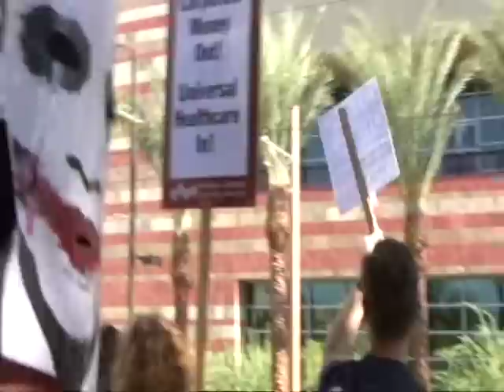Obama comes to Phoenix Arizona so does Chris and his AR15 08/17/09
is where to go to get all the information on Chris, the AR 15 toting peaceful demonstrator, Pastor Steven Anderson the preacher who was Tazed at a internal checkpoint and everything else that is going on with the unconstitutional Bailout, the 9/11 government coverup, the rise of the police State and how to get active in your community.

The Usurper Obama comes to Phoenix Arizona on 08/16/09. Chris is inspired to come to the demonstration and exercise His rights of Free Speech, which includes his RIGHT to carry a loaded AR 15 as well as his loaded Glock 17 a 9 millimeter handgun around while he is peacefully rallying for the rights of the individual. He encounters crowds of acorn sponsored astroturf who are only interested in utilizing the force of government to steal from one group (the Productive class) to give to the another group (the welfare class). There are views of groups chanting for socialism, fascism and the nanny state welfare vs Freedom, individual rights and Responsibility. Our hero Chris does a few interviews with those that insist that when the government STEALS for a "good" cause that somehow negates the fact they had to steal the money in the first place!